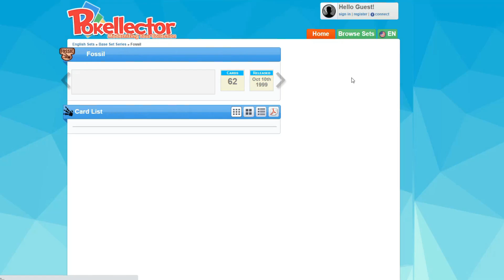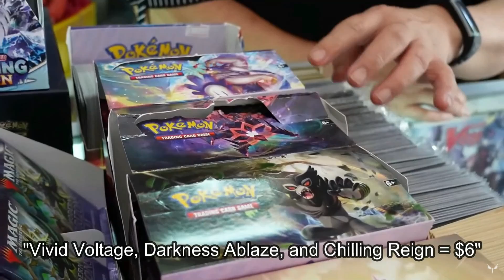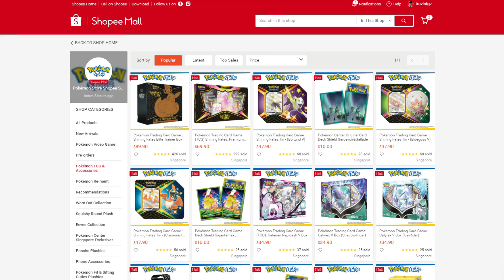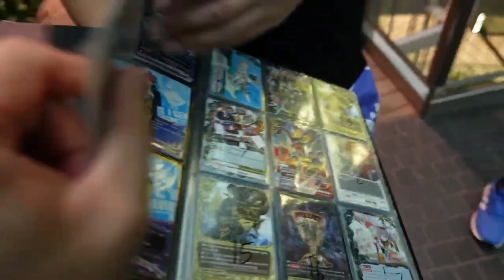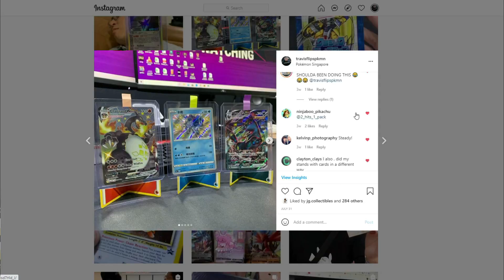Don't Start Collecting Pokemon Cards Without Watching This Video.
Don't get into the Pokemon Cards hobby without watching this video. This is a beginner's guide on how to start collecting pokemon cards and start enjoying the hobby the right way. We cover everything from resources you need to get start, why laziness is giving you a bad rep, why you shouldn't chase the hype, why graded cards DO NOT MATTER for this hobby at all, and so on. THIS IS A HOBBY NOT A COMPETITION. COLLECT WHAT YOU ENJOY - LOVE THE JOURNEY!

Based in Singapore, Travisflips is one of the most active Pokemon cards content creators in Singapore with over 18,000 combined followers and over a million views across Tiktok, Youtube, and Instagram.